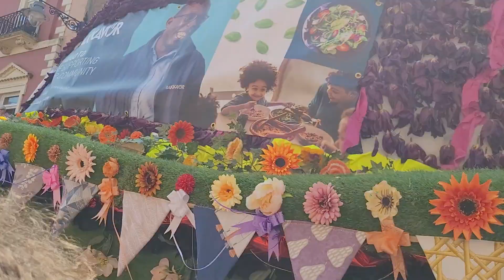Spalding Flower Parade 2024 - 11th May 2024